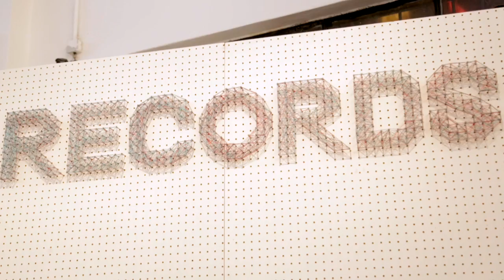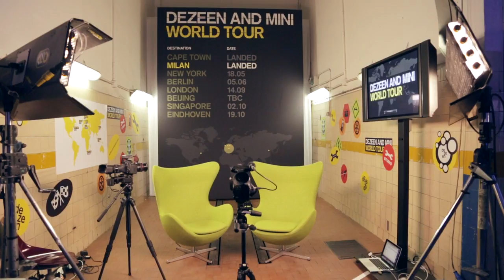"There's a return to the commerce of the fair"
Dezeen and MINI World Tour: in the first of a series of films recorded at the MINI Paceman Garage in Milan last month, MINI head of design Anders Warming explains the thinking behind the brand's presentation during the furniture fair while Johanna Agerman Ross, editor-in-chief of Disegno magazine, gives her opinion on the highlights of the world's most important design week.

"The MINI Paceman Garage is centred around how people act within a MINI community," says Warming (above), explaining why the presentation - set up inside a car repair garage on Via Tortona - included features such as a record store, a coffee shop, a barber and a cinema. "They end up talking about anything that involves their life. And that's why we have these different stations. It's sort of like the extended life around the MINI."